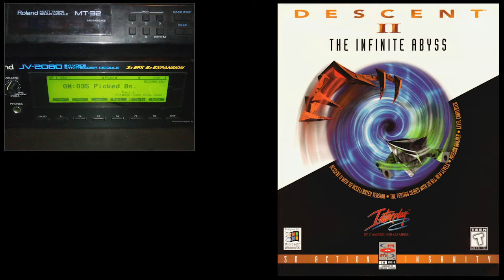[Soundtrack] Descent 2 - EndGame - [MIDI Remastered - Roland JV-2080]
Check out, my Descent MIDI Remastered soundtrack too!

Music from - DESCENT 2 - 1996, Interplay

Title: EndGame (from Shareware Version)
Game: Descent 2
Original Composer: Johann Langlie, Brian Luzietti, Mark Morgan, Larry Peacock, Peter Rotter, Leslie Spitzer, Ron Valdez, Andy Weiner, Dan Wentz, Tim Wiles
Sequencer: Dan Wentz

MIDI file recorded from Roland JV-2080
Default Effects On [efx-chorus-reverb]